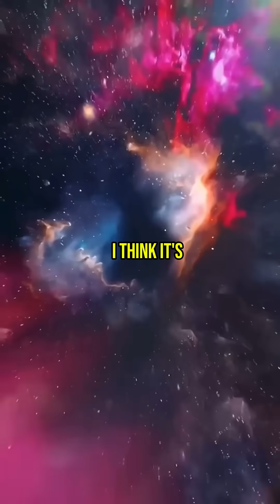Inside a Black Hole: Brian Cox Explains the Mind-Bending Science